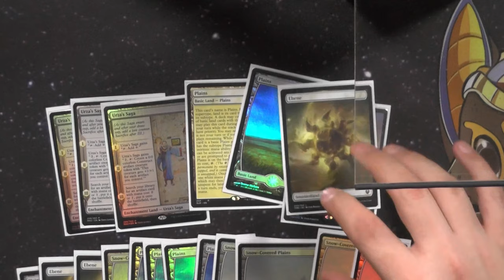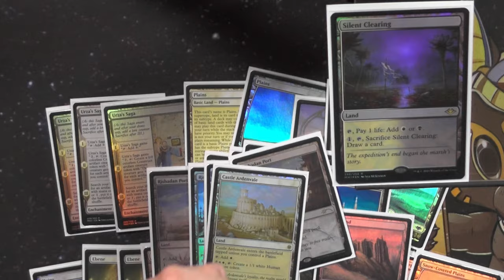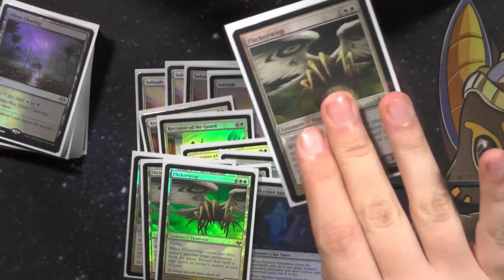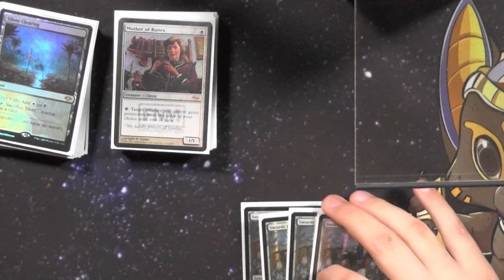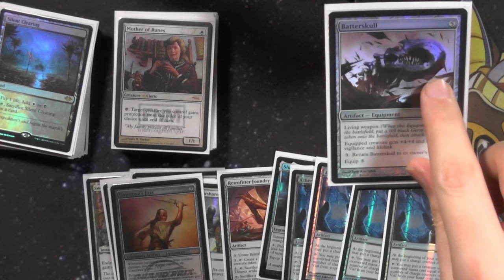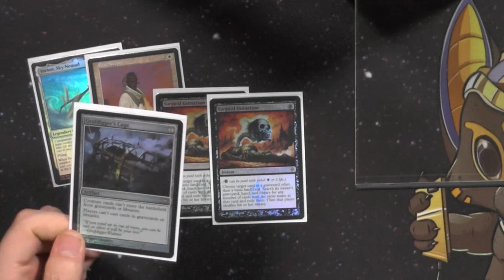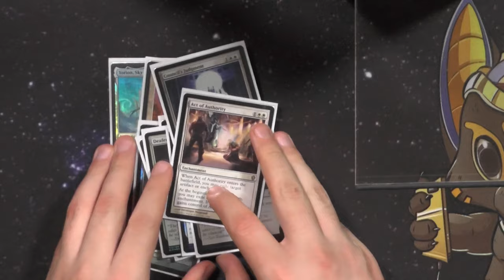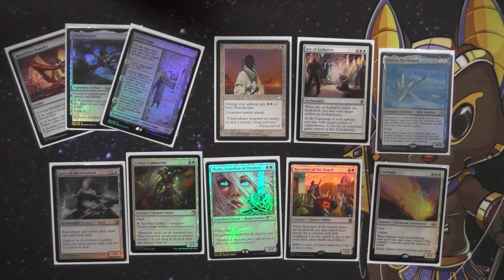Urza and Taxes featuring Yorion [Legacy MTG Deck Tech]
Heute eins meiner Lieblingsdecks: Death and Taxes.
In der Urzas Saga (MH2) Variante mit Yorion.
in diesem Deck Tech zeige ich euch welche 95 Karten ich spiele und wie diese mit einander Interagieren :)

Entschuldigt bitte den etwas halligen Ton...Ich weiß nicht was mit dem Setup los war...aber muss ja eh bald ein Update kommen :P

0:00 Intro
0:56 Manabasis
Outro